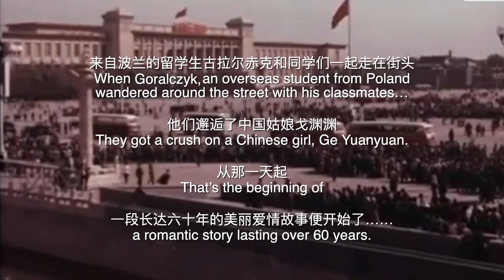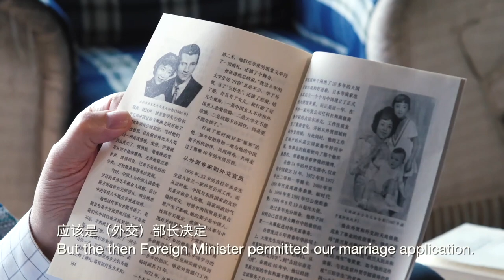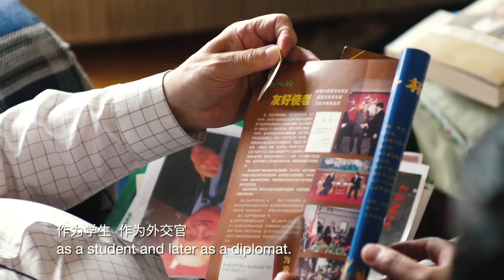60年生死守候的异国恋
波兰前驻华大使兹齐斯瓦夫.古拉尔赤克在上世纪五十年代于北京留学时，认识了中国姑娘戈渊渊，两人坠入爱河。而当时的政策使得他们不能结婚，最终，周总理特批了他们的婚姻，从此他们开始了长达六十年的跨国爱情。古拉尔赤克从留学生到外交官，为波中关系工作了一生。
Zdzislaw Goralczyk, former Polish ambassador to China, met a Chinese girl named Ge Yuanyuan when he was studying in Beijing in the 1950s. The two fell in love. At that time, the policy made it impossible for them to get married. Eventually, they were specially approved by Premier Zhou Enlai to get married, and hence began their 60-year-long transnational love. Gurarchik is devoted to the work of Poland-China relations all his life, from a foreign student to a diplomat.